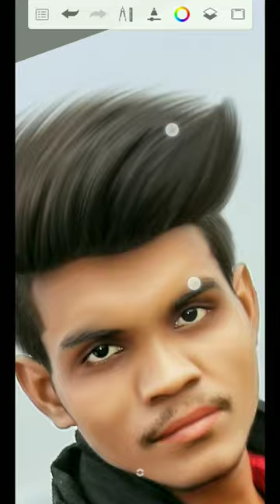Autodesk Sketchbook HairStyle Editing